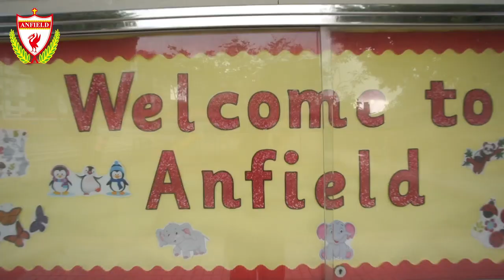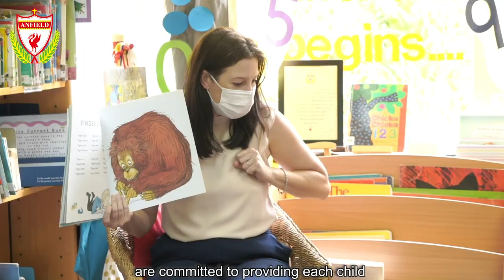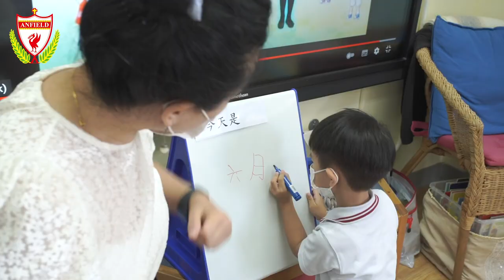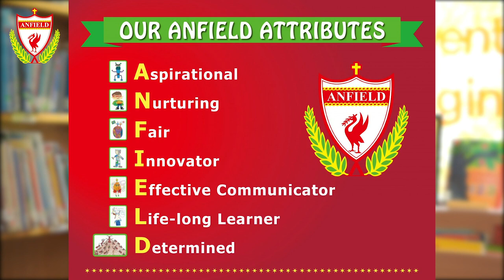Kowloon Tong Long Version Video